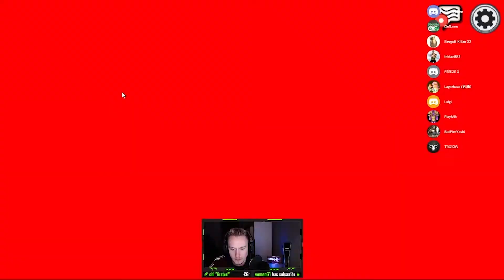GEILSTE IMPOSTER vs SCHLECHTESTE CREWMATE Runden | AMONG US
Heute nehmen wir ALLE HOPS!
Among Us ist ein Online-Mehrspieler-Deduktionsspiel, das von dem US-amerikanischen Indie-Studio InnerSloth entwickelt und auf Android, iOS, Nintendo Switch und Microsoft Windows veröffentlicht wurde. VIEL SPAß!

Titel: AMONG US
Entwickler: InnerSloth
Publisher: Unity
Plattform: iOS, Microsoft Windows, Android, Nintendo Switch